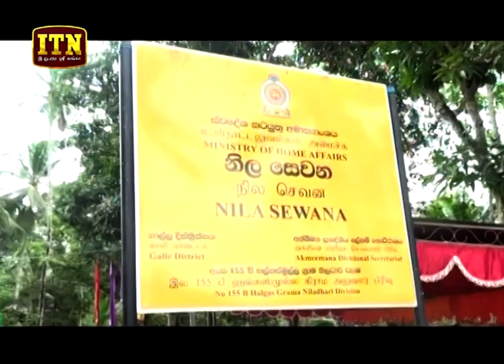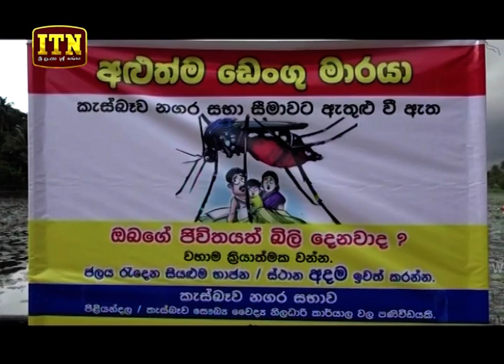ITN News 2019-07-14 | 12.00 PM